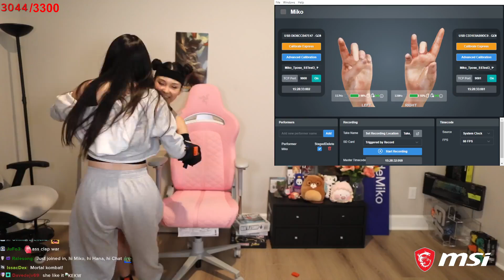Miko's Revenge on Hana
Hana's in for it now...